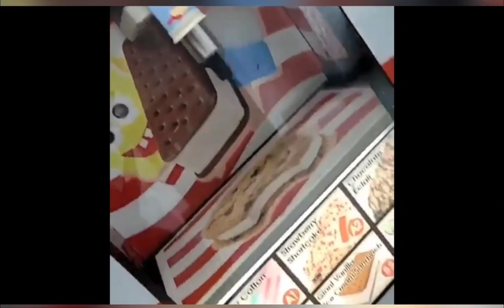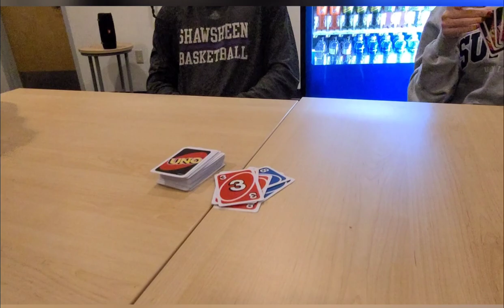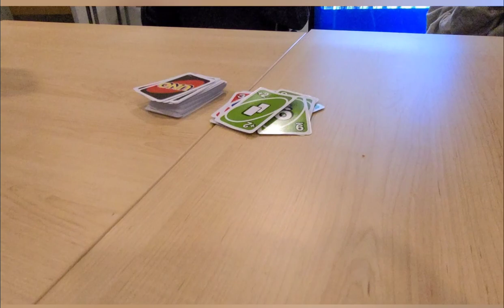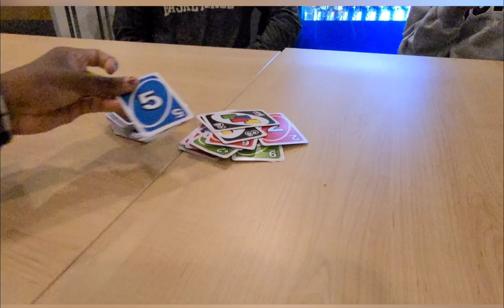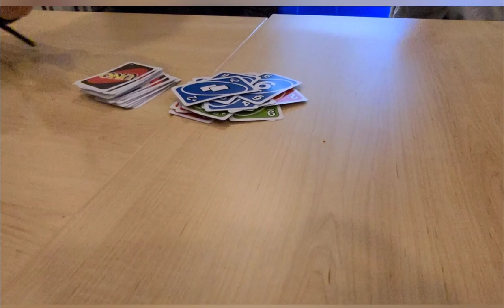Moving and First Vlog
Sorry for such a late upload been busy moving in and starting preseason cross country training. First Vlog is just the beginning will get better and make them longer.

Thumbnail credit to Ig-janellarings